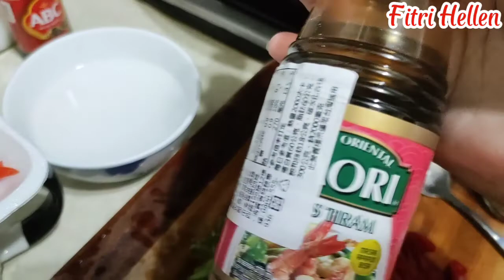RESEP KERANG BROKOLI SAUS TIRAM || Broccoli With Scallop Ala Resto